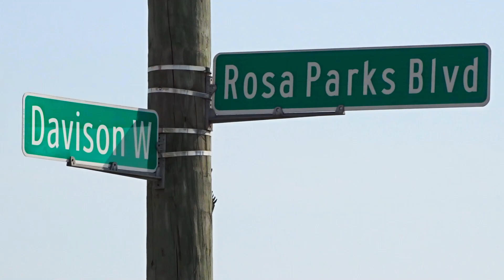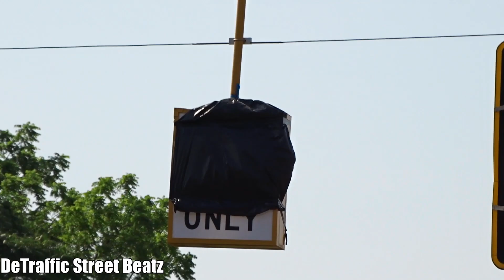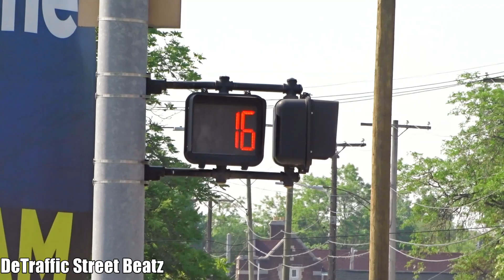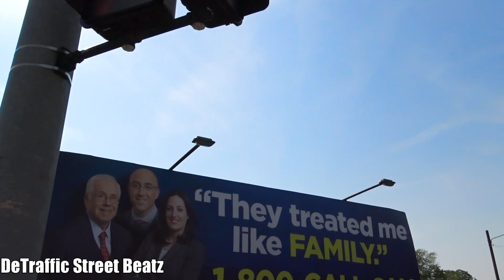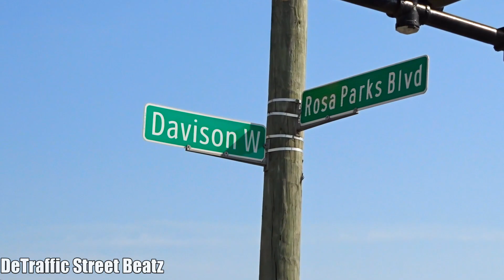Flashing Yellow Arrow Traffic Light & New Signals Covered Up | Davison & Rosa Parks